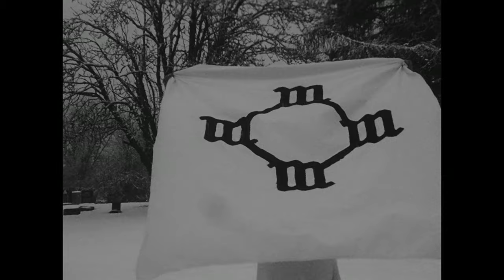CHRISTIAN MISTRESS - "Pentagram and Crucifix" (Official Music Video)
CHRISTIAN MISTRESS - "Pentagram and Crucifix" official music video taken from the album 'Possession'

Available now on CD/LP/Digital via Relapse Records

Lyrics:

Offering
Reeks of death
When the demon speaks
Feel its breath

Ritual of blood
Penetrate the womb
Poison the holy men
Shouldering their cross

I'm Leviathan restless daggers
Pushing in around his sides
Pentagram and crucifix
Mandalas put to the test

Level the head of the holy man
He's got no right to dictate life
He's gonna be damned with the souls of man
And bury in their strife

Writhing pain
Find the vein and attack
Sever the source of life
Won't wait to save you

A cry in vain
Strikes right through him
He can't begin to find the way
Pentagram and crucifix
They begin to look the same